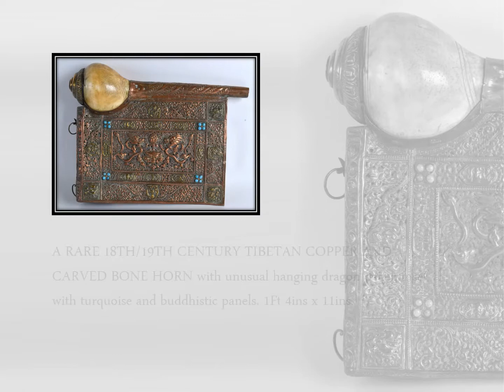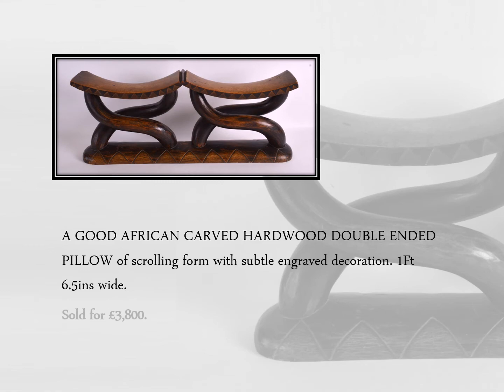Fine Art Auction | 31st March | Sale Highlights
Notable sale results from our two day Fine Art & Antique Auction from 31st March & 1st April.